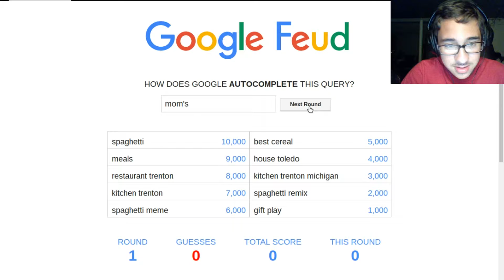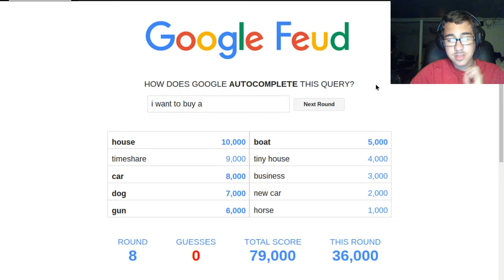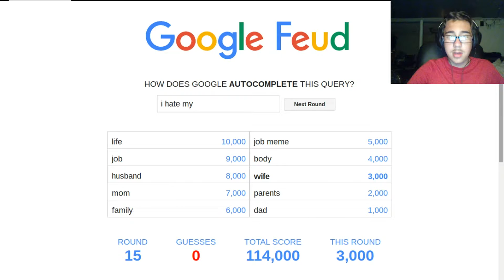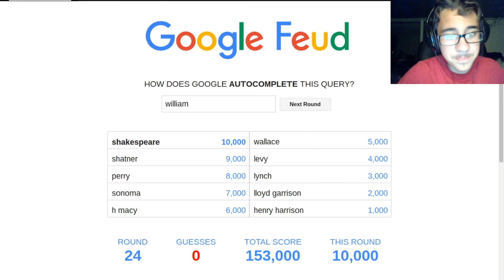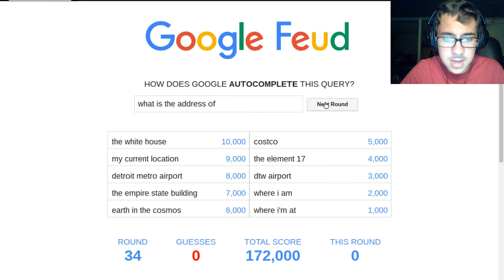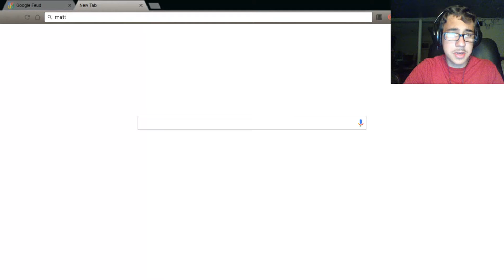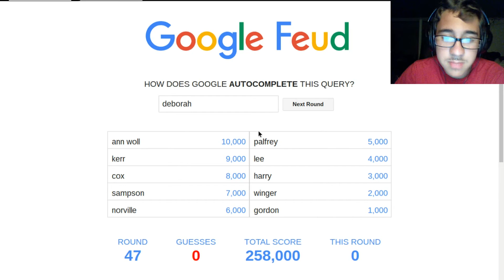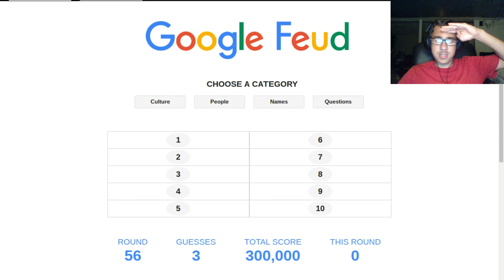Google Feud | Part #1 | The Answers, Man | 1080p | (HQ) Audio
Sorry for the late upload. I wanted to get this video up earlier, but I left my computer for a few minutes while it was uploading and came back to it saying "7% Uploaded. About 20 Hours and 46 minutes Remaining" I don't know what happened. It must of glitched but at least I got this video uploaded.